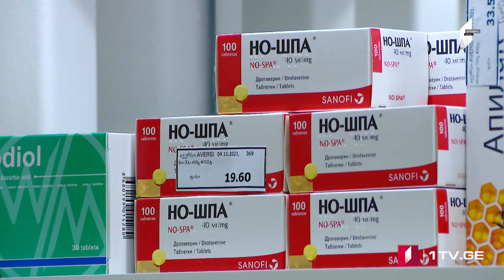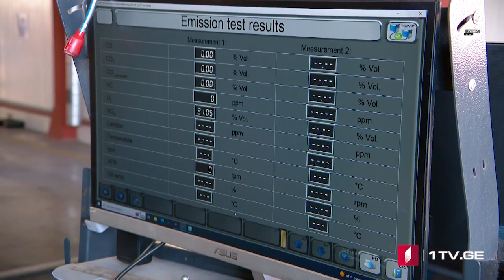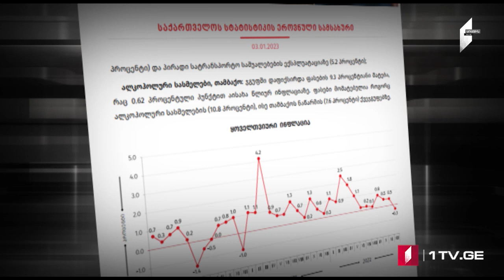ՄՈԱՄԲԵ – լրատվական թողարկում հայերենով [15:00/03.01.2023]